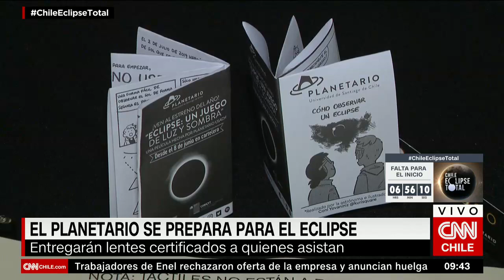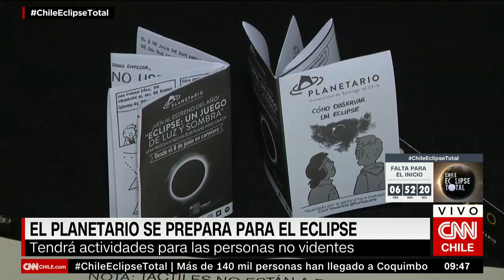Así podrán vivir el eclipse solar las personas no videntes en el Planetario de Santiago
Un dispositivo creado en la Universidad de Harvard permitirá a personas ciegas y con discapacidad visual poder disfrutar del fenómeno astronómico de este martes.